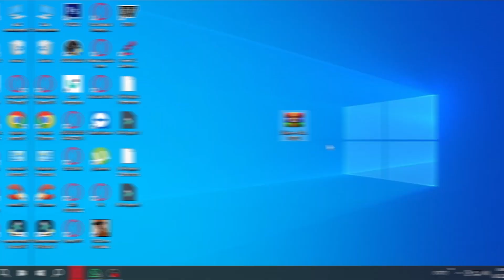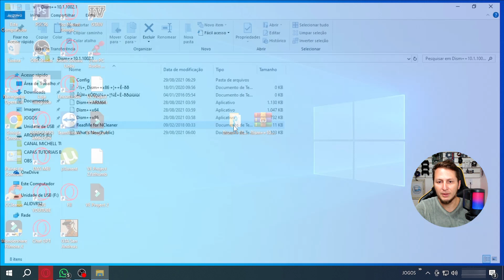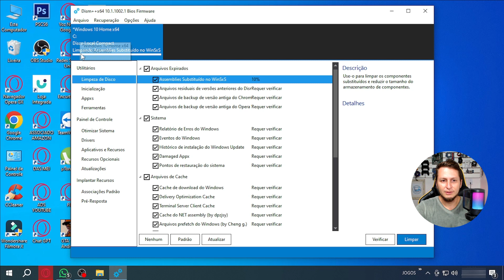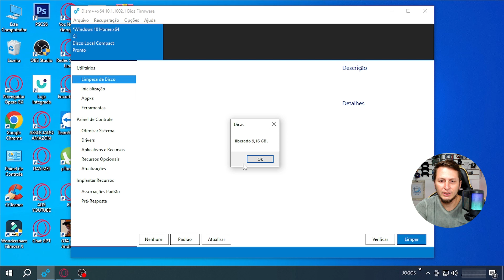PROGRAMA PODEROSO PARA FAZER LIMPEZA AVANÇADA NO SEU PC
NESSE VÍDEO VOCÊ VAI APRENDER COMO FAZER UMA LIMPEZA COMPLETA NAQUELES AQUIVOS QUE FICAM PESANDO O SEU COMPUTADOR COM UM PROGRAMA MUITO TOP E TOTALMENTE GRATUITO.